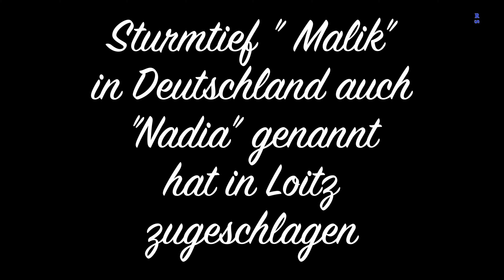Sturmtief Nadia in Loitz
Sturmtief " Malik" in Deutschland auch "Nadia" genannt hat in Loitz
zugeschlagen